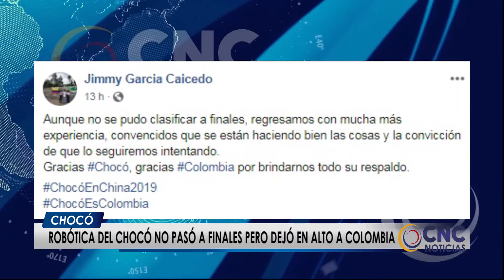Robótica del chocó se despidió de china dejando en alto a Colombia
Desde su llegada al país Asiático, la delegación de Robótica Colombiana donde se incluían los 15 niños del Chocó mostraron su dinamismo y entrega para llegar recargado a la competencia mundial Roborave en Conghua provincia de Guangdong China.